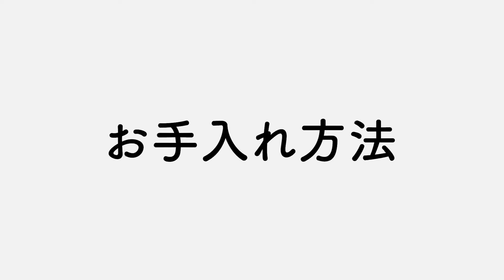自宅でいつでも楽しめるtoffyのビールサーバーをレビュー！コードレスなのでアウトドアでもBBQでも活躍♪注ぎ方をマスターしておいしいビールを♪K-BE1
自宅でいつでも楽しめるtoffyのビールサーバー(K-BE1)をレビューしました！コードレスなのでアウトドアでもBBQでも活躍♪家庭用のビールサーバーで注ぎ方をマスターしておいしいビールを注げる達人になれるかも！？各モールの商品ページは以下のリンクから確認できます。